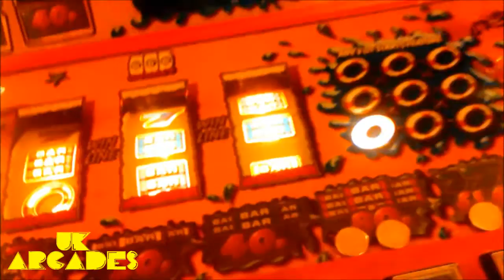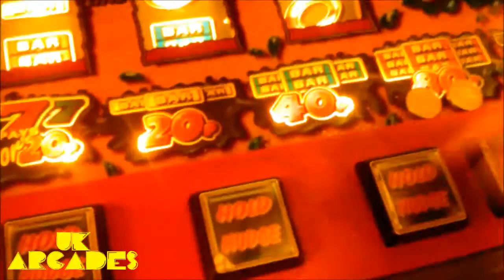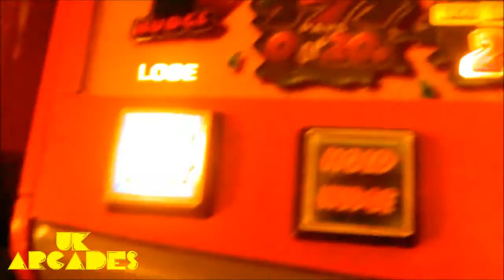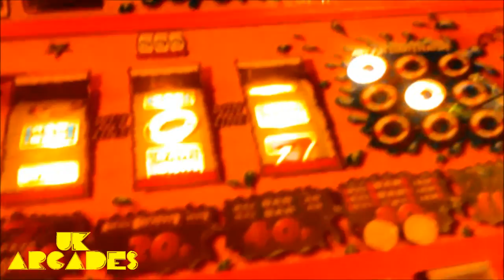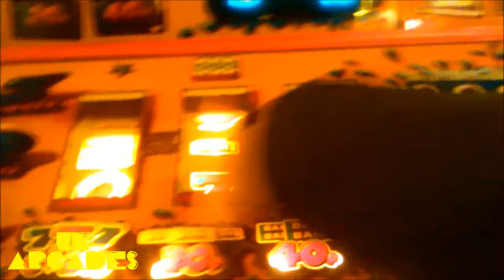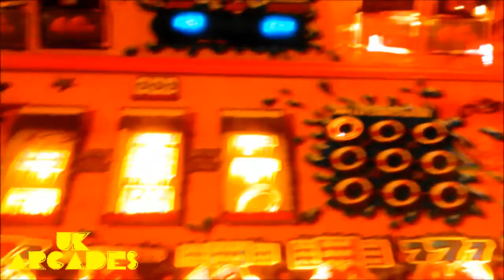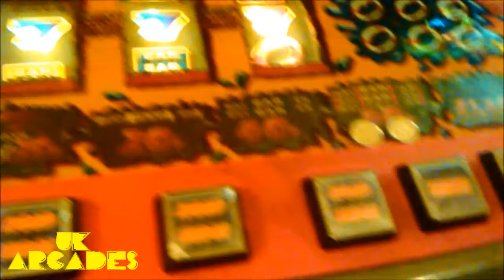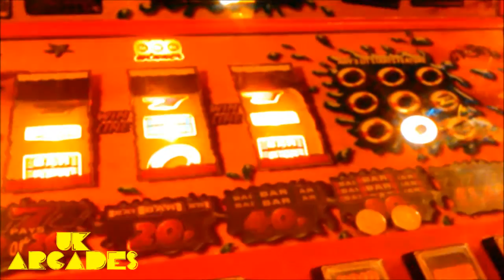body match fruit machine brixham ARCADE 2016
really old fruit machine 2p play no feature unfortunately :(